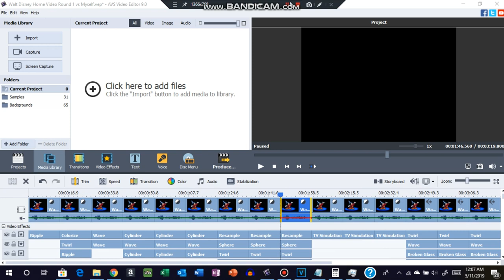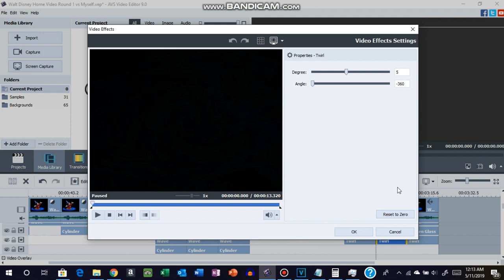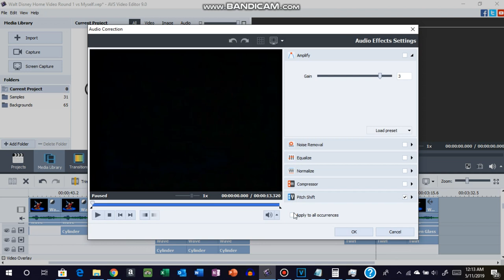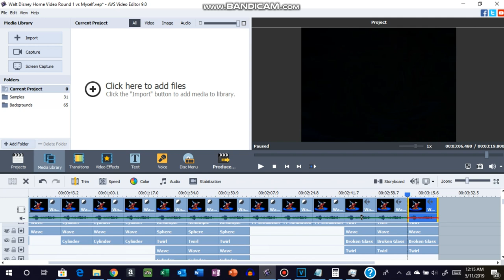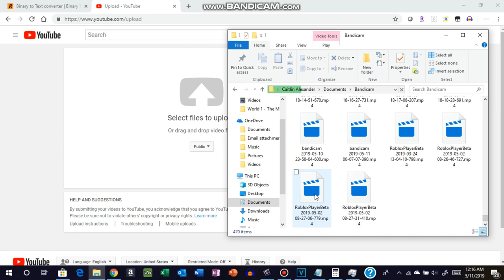(LATE REQUESTED) How to make WDHVL Effects Round 1 vs Myself - Part 2